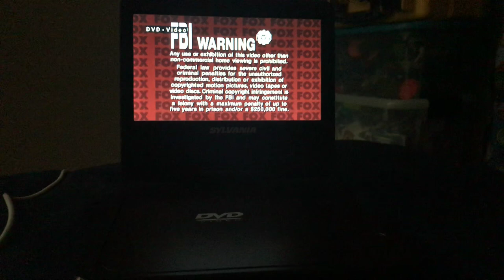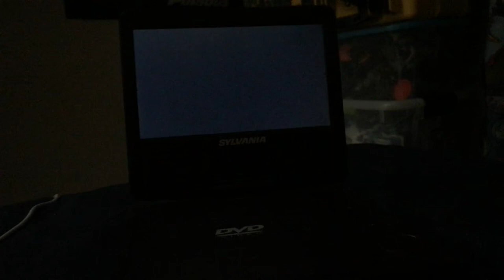Opening to Cheaper by the Dozen 2004 DVD (Side A)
1. FBI Warning screen
2. Attention screen
3. The views expressed
4. Rated PG MPAA screen
5. DVD Menu
6. 20th Century Fox Home Entertainment logo
7. 20th Century Fox logo